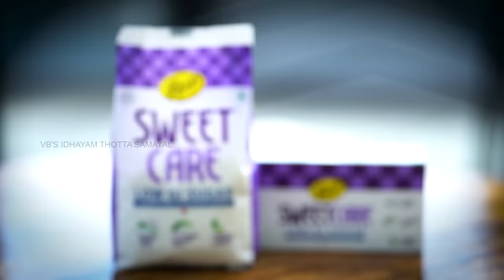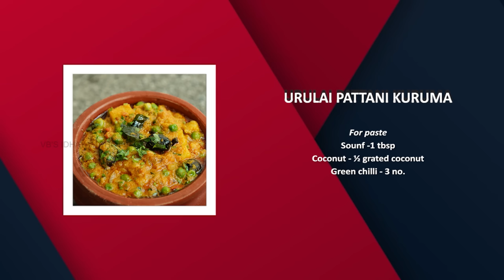Venkatesh Bhat makes Urulai Pattani Kurma